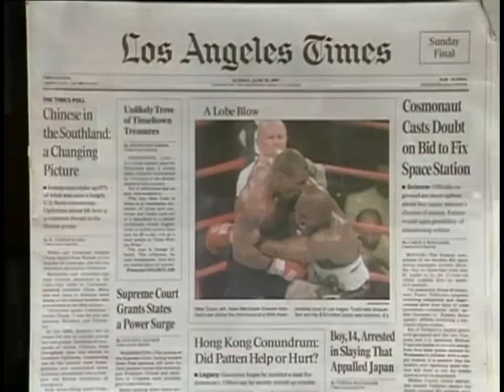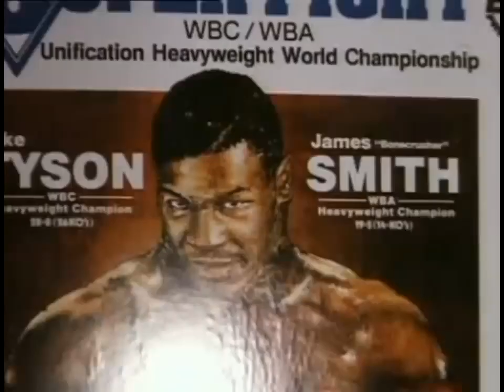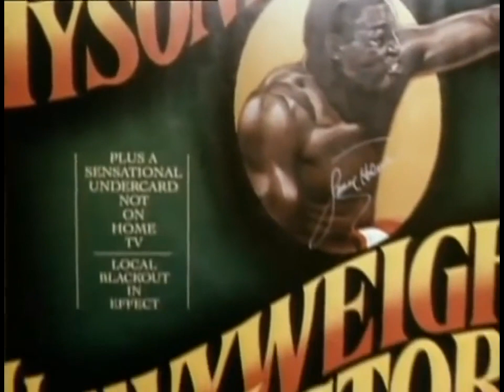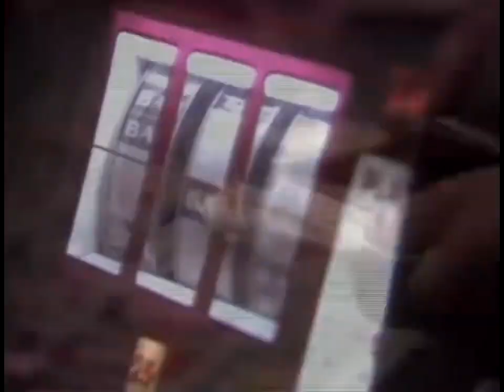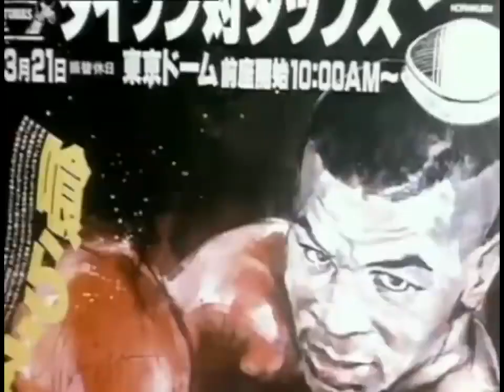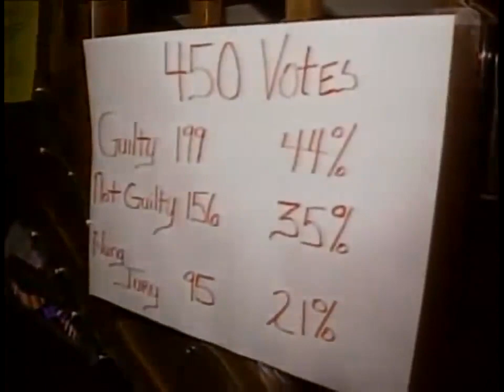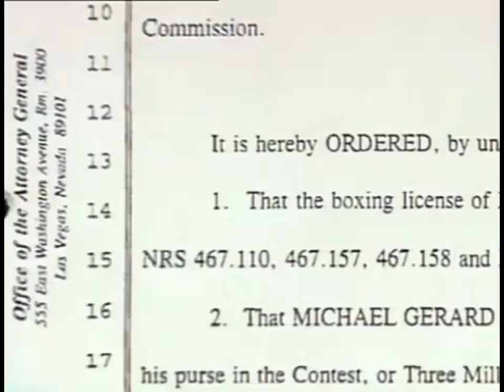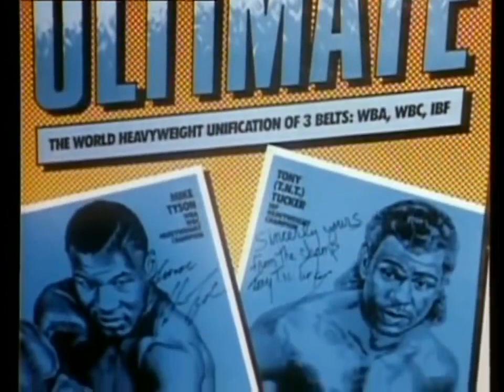THE STORY OF MIKE TYSON (documentary)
Enjoy this great documentary about The scariest fighter to ever throw gloves legendary Iron Mike Tyson.
An incredible boxer who amazed us all with his incredible speed, style and knockout power.

Thanx for Viewing.